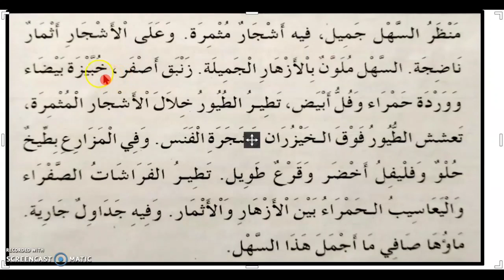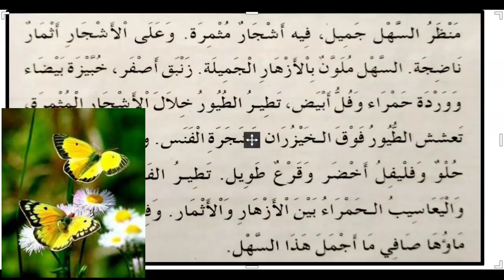8th STD ARABIC, CHAPTER-1, EXCERCISE NO. 1, PAGE NO.10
8th STD ARABIC, CHAPTER-1, EXCERCISE NO. 1, PAGE NO.10